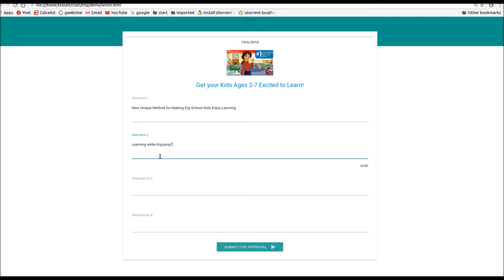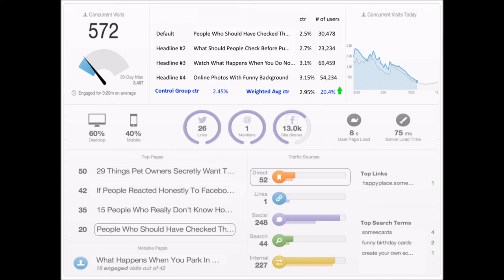TextLab Editors Platform Demo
In this video, we show the basic usage of TextLab's platform for editors.